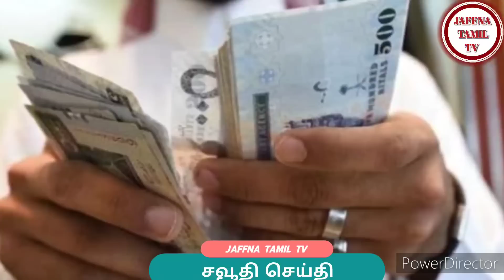Saudi Tamil News | JAFFNA TAMIL TV | 10.04.2023